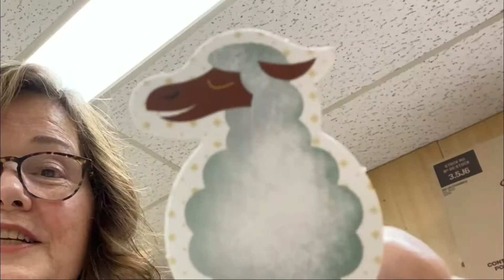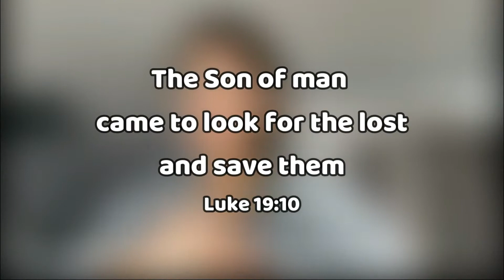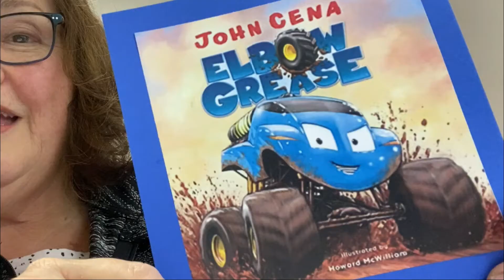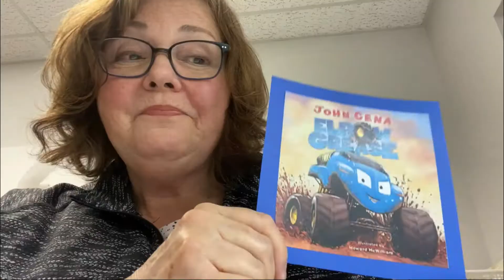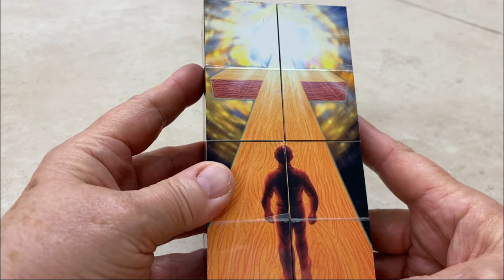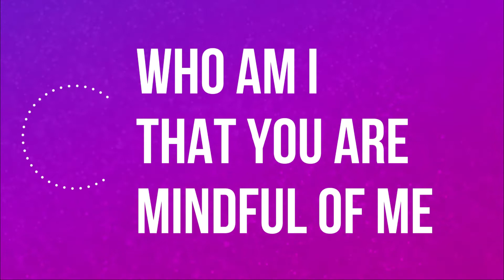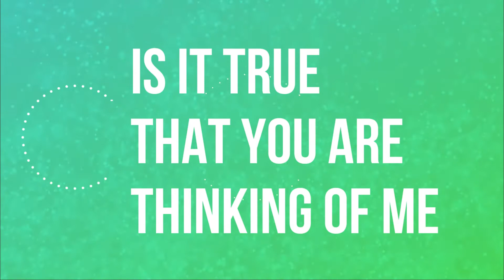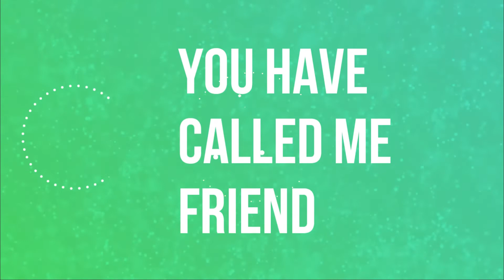Lost Then Found | London Gospel Temple Kids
This morning Pastor Kathy continues telling us the parable of the Lost Sheep!